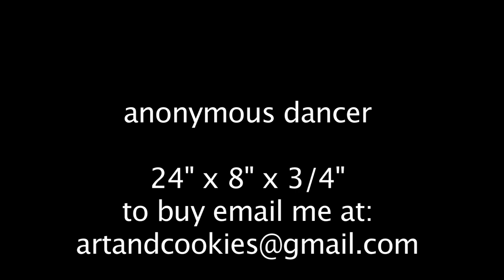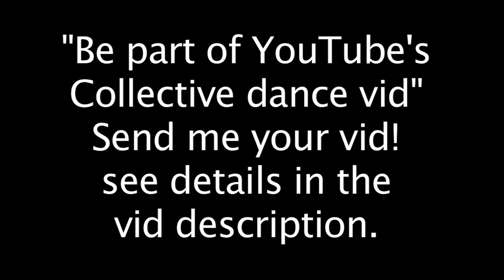Ballet Dancers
Being a ballet dancer is not an easy thing.  This video and art is my tribute to all struggling dancers out there.

This painting is my little tribute to struggling dancers.
For the street dancer to the ballerina that is trying to make it :)
I've taken dance lessons and I gotta say dancing takes a lot of dedication, discipline, effort, sacrifice & passion.
This is inspired by a friend who has given up her dream of being a dancer.
This is my litt;le way to say don't give up"

This is my little tribute to struggling dancers. Be on YouTube's collective dance vid.
send me a some clip of you dancing. Must be under 1min long and the higher quality the better :) email it to@ valsartdiary@mac . com
If you are under 18 make sure to ask your parents for permission.
MAKE SURE TO ADD as the email tittle dance- and to add a small texting stating that you give me permission to use this footage in my video and in a short film.
thanks!!
This video will be broadcast here in my channel and also on my facebook in a virtual event
ALSO this footage maybe b used in a short film.

I want YOU in my video!
Do you want to see yourself in my video?
Leave a comment on YouTube, G+, FB. Twitter, etc.
I might mention your comment in my next video!

Add Me!

d'Art Lottery! Win a print of my art!
If you leave a comment under my art video on YouTube, G+ or FB
you might win a print of my art. My dart will decide who the winner is.

DOWNLOAD A COLORING BOOK from my website!

Eat Your Cookies!